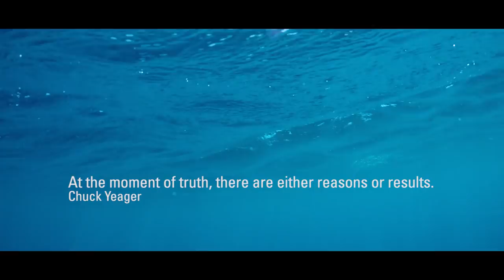Moment of Truth, ORACLE TEAM USA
"At the moment of truth, there are either reasons or results."
- Chuck Yeager
Words by John F. Kennedy
Video by Sam Greenfield / ORACLE TEAM USA